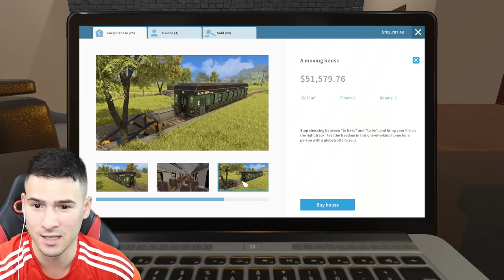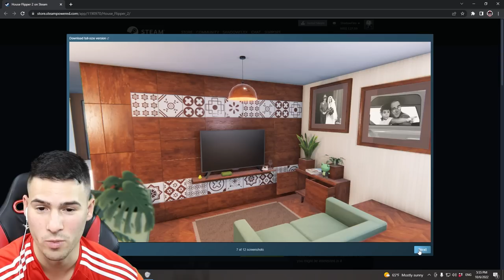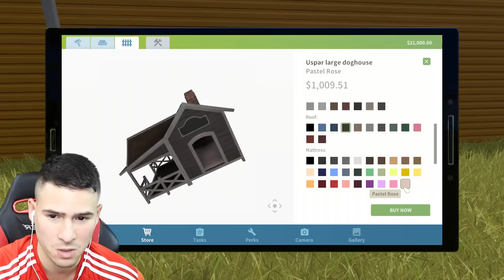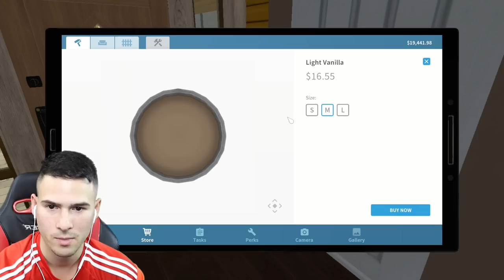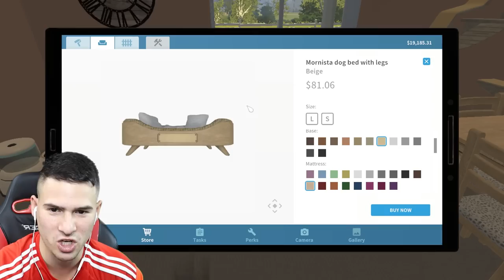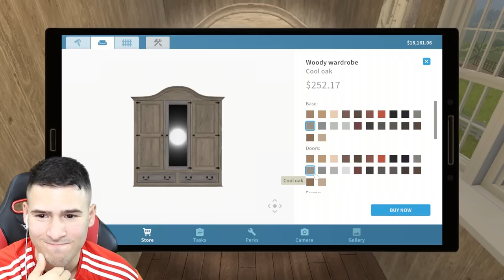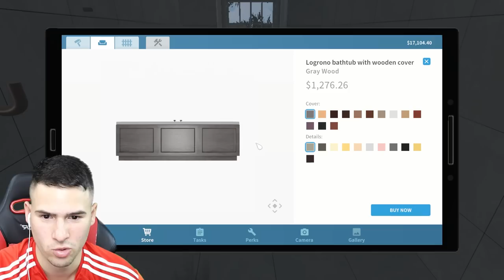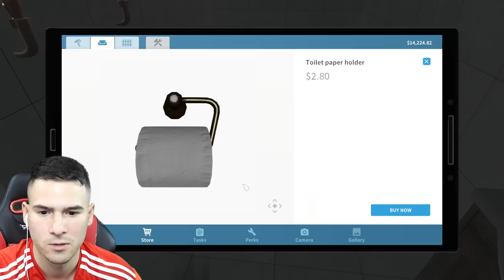ПОСТРОИХ ОГРОМНА КУЧЕШКА КОЛИБА! HOUSE FLIPPER